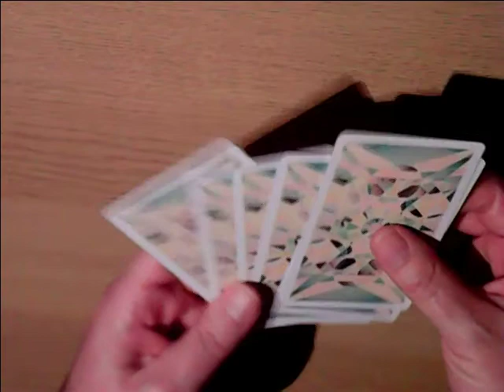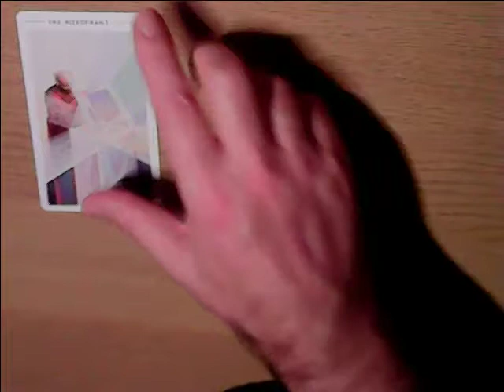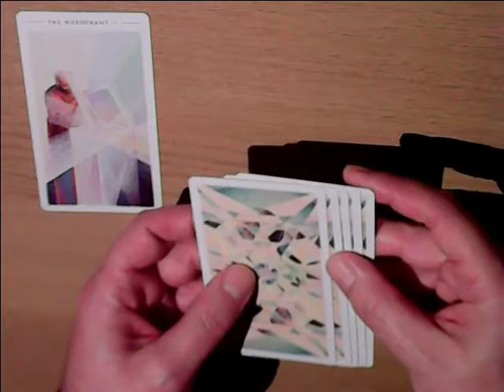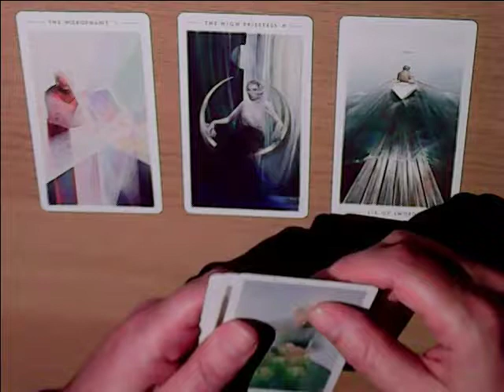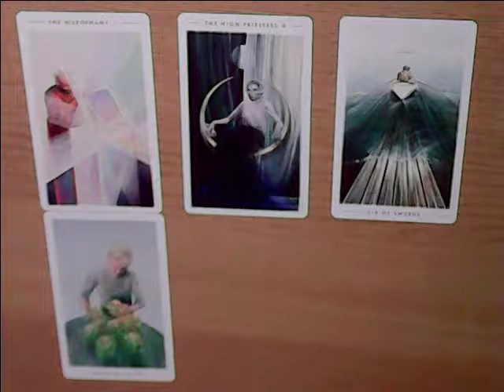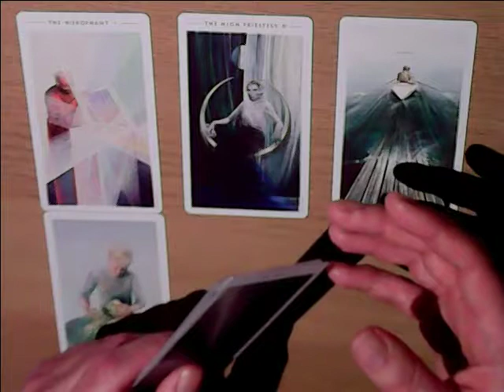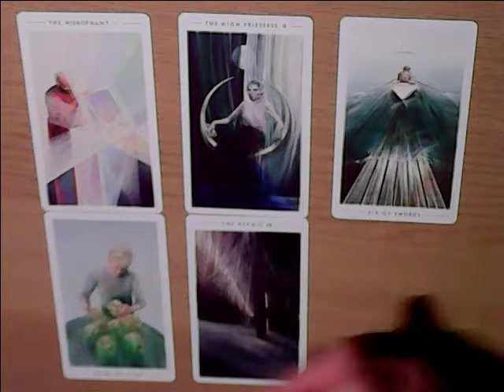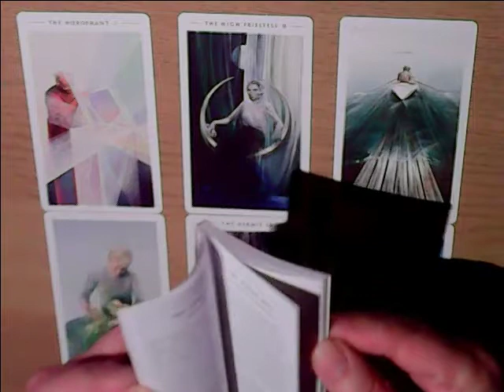How I got interested in Tarot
Please forgive the sound & lighting issues! - but I thought it was about time I actually produced something on this channel.